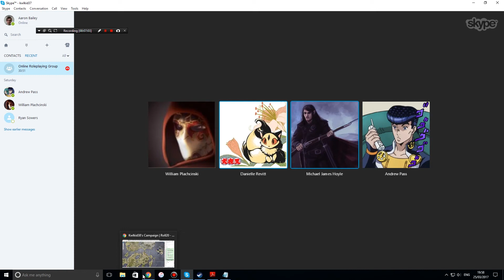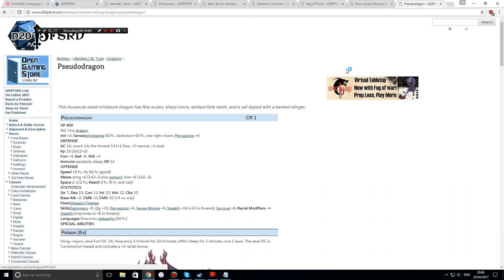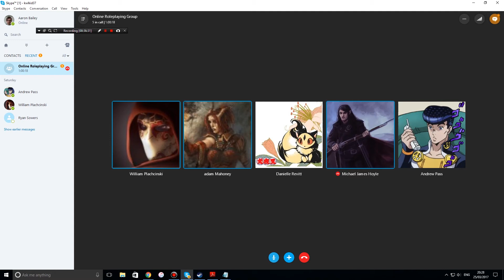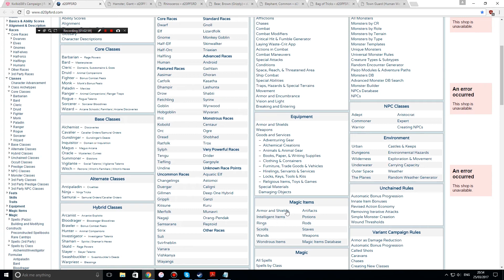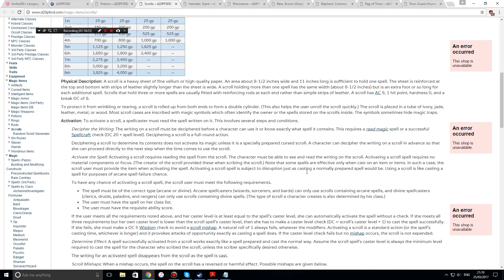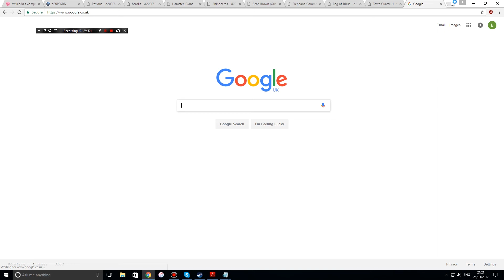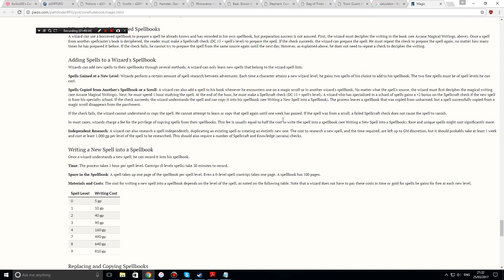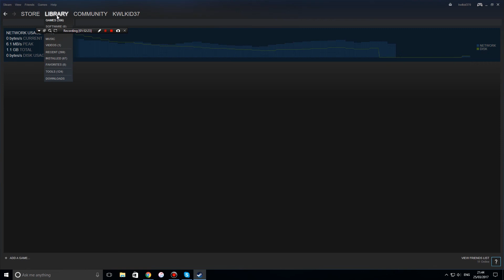Online Pathfinder Group Episode 9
A weekly online roleplaying group that I run every saturday evening